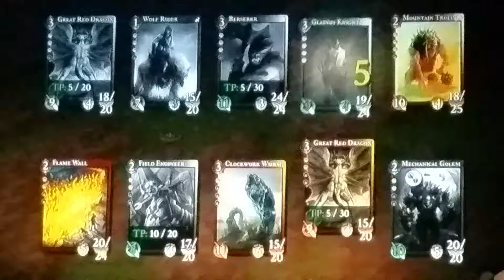Lucadian Chronicles 104